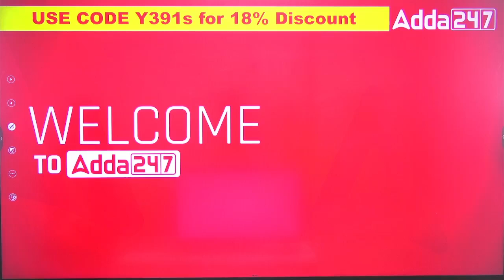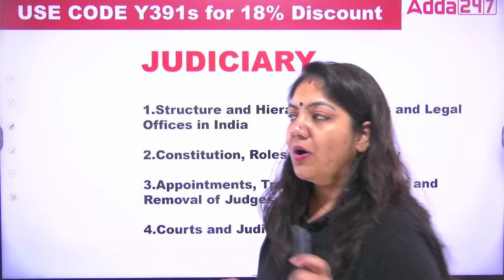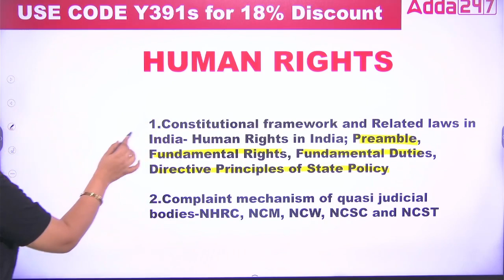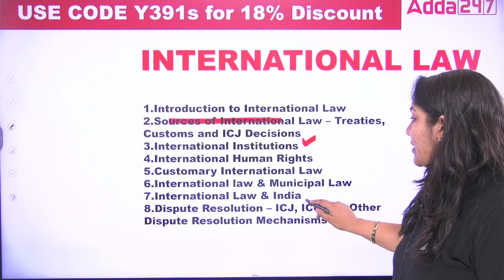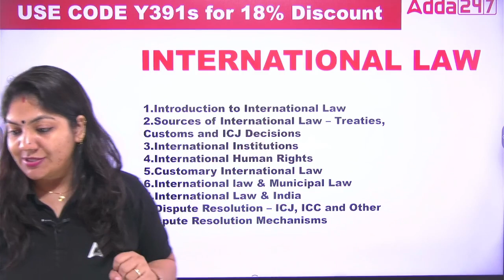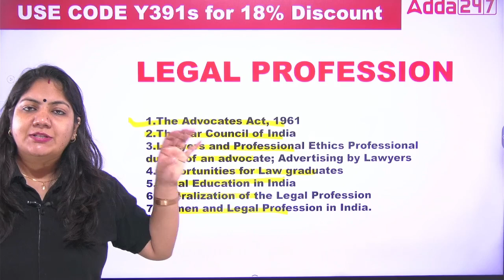CUET 2023 Legal Studies | Most Important Topics | ये छोड़कर मत जाना | By Nikkita Ma'am